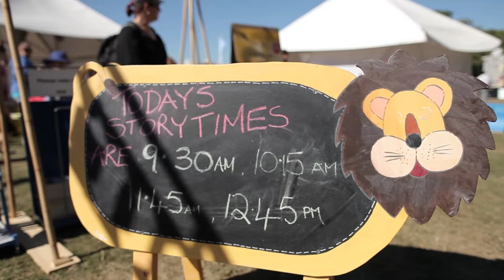Out of the Box 2016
Out of the Box is a biennial festival for children eight years and under, held at the Queensland Performing Arts Centre (QPAC).

The festival takes pride in its history as a national leader in programming for young children, nurturing children's creativity and imagination.